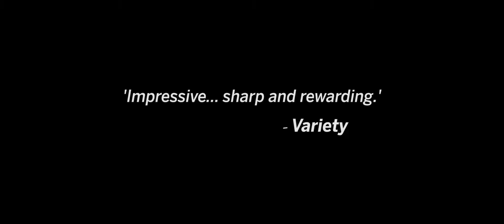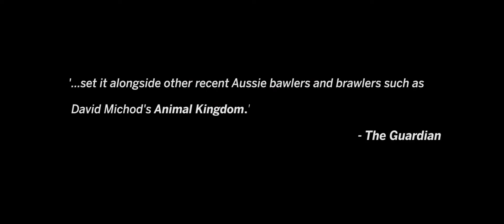WEST OF SUNSHINE | Official HD Trailer (2018) | CRIME THRILLER | Film Threat Trailers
Separated from his family and caught in a cycle of gambling and debt, Jim has less than a day to repay a violent loan shark. His day is turned upside down when he must look after his young son. Jim's relationship with his son is tested as his plans to pay back the loan fail. When his last desperate effort to repay the debt puts his son's life at risk, he must make a choice between his past and a second chance at life.

Starring Damian Hill, Ty Perham, Arthur Angel, Kat Stewart, Eliza D’Souza, Kaarin Fairfax. Directed by Jason Raftopoulos.

Will be released in theaters on January 18, 2019 and on VOD on January 22, 2019.